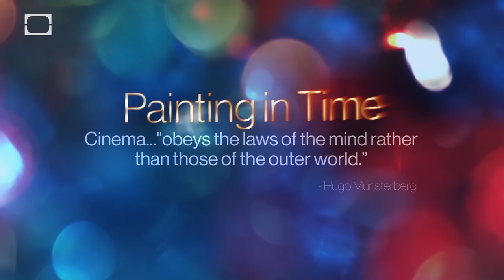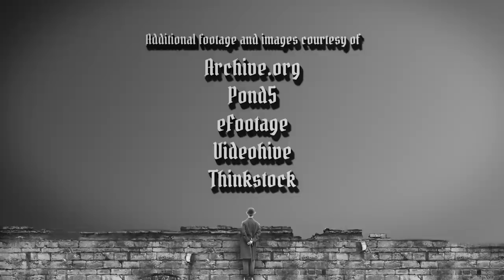CINEMA: Painting in Time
Cinema…“obeys the laws of the mind rather than those of the outer world.” - Hugo Munsterberg

Lev Manovich
“The Language of New Media”

Richard Linklater interview on cinema and the dream space.

Arev Manoukian - “Nuit Blanche”
Footage from the film Nuit Blanche by Arev Monoukian.  Stellar Scene, Inc.